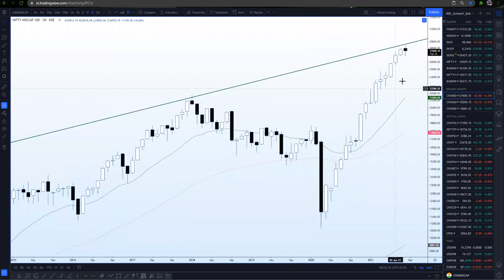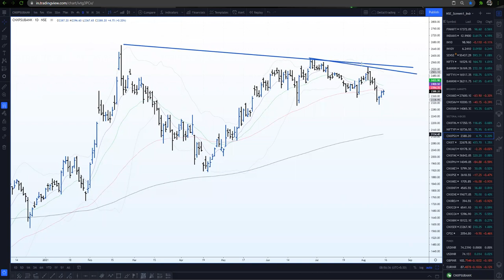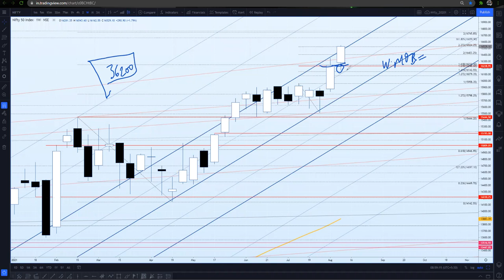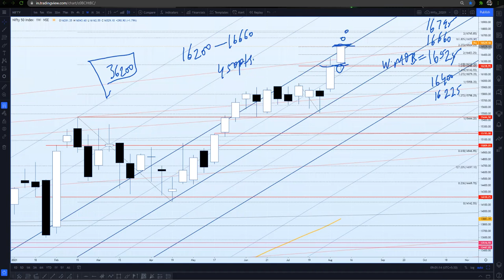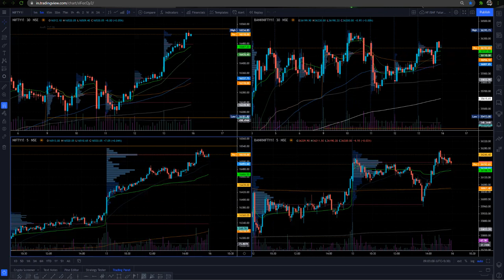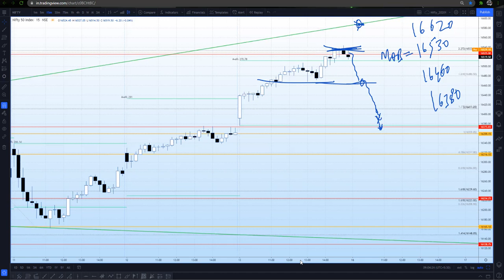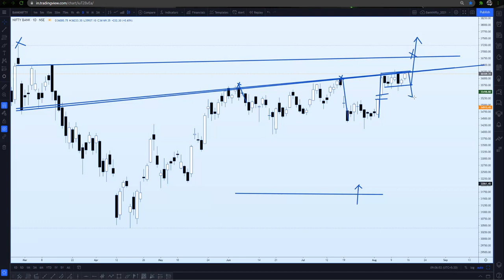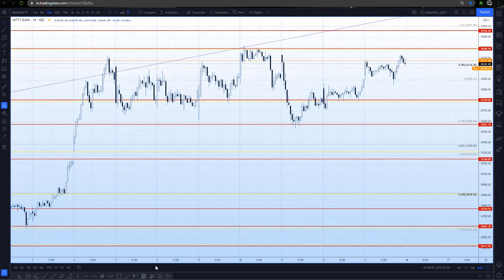EP#3 Nifty Banknifty Weekly Analysis & Trading Strategy I 16th August I Taliban geopolitical tension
Hello friends,

Welcome to our Evening Session of Live Market Analysis. We shall discuss about Nifty BankNifty Stocks MCX Commodity Forex Crypto etc. based on Technical Analysis and Market Generated Information to come up with a trading plan, levels & strategy for tomorrow's session. We shall also discuss our views & potential trade ideas here. We will take as many stock queries as possible. Do join me in this Live Stream with all your market related queries. Thank You.

-Respect Moderators.

-Don' t let anyone spoil your fun in chat